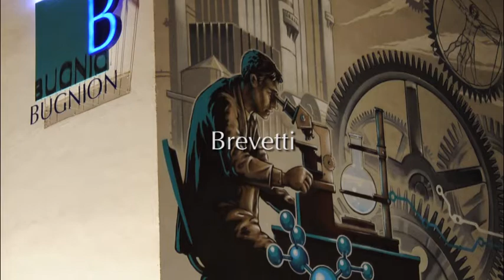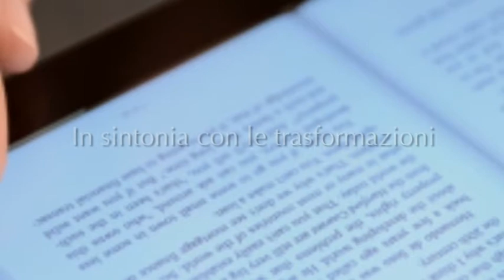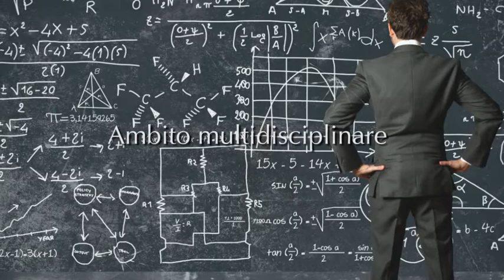Bugnion SpA - Intellectual Property - Excellence to grow together